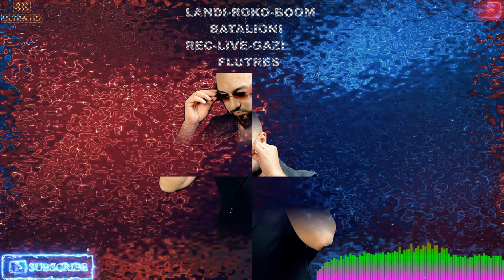LANDI- ROKO- BOOM- BATALIONI- 2023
REC-MIX-MASTER-LIVE-GAZI-FLUTRES-
ALBERT-SULA-SOLO-HARMONI-KORG.PA.X3- KRONOS-
ADI-SYBARDHI-SAKS-
LIRI-KETIT-SAZ-
VALTER-TAFA-BASS-KORG.PA.X4
KLODI-ÇIMIT-BATERI-
LANDI-ROKO-VOKAL-
ERVIN-GONXHI-VIOLIN-
ELIDON-NOMJA-TARABUK-